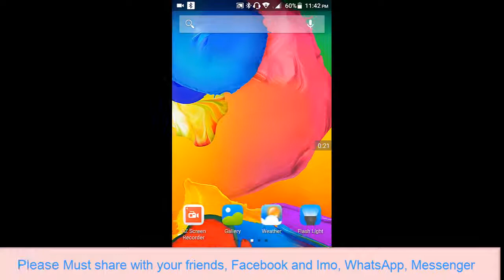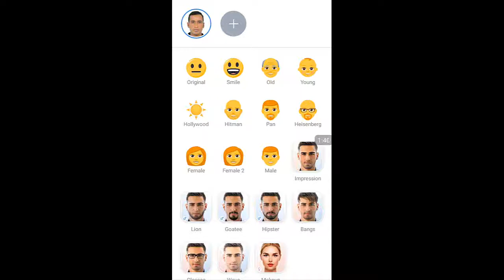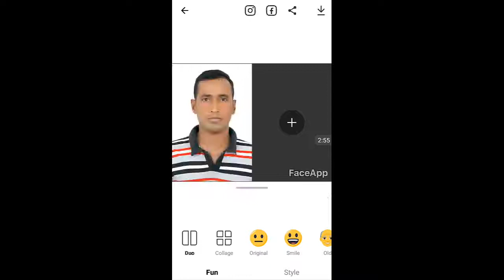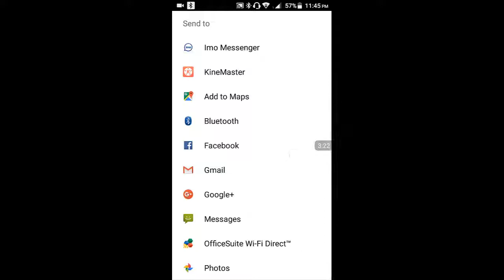Best Photo Editor - Change any boy Face to a Girl - Bangla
Best Photo Editor Change any boy Face to a Girl
Hi guys today I am  Show here in this video
I will show you an app which is just launcher
Microsoft corporation its name is facing app
Your face to any photo in just one click
Change your face photo
Transform your face using Artificial Intelligence app
Prank your friends With Android Phone